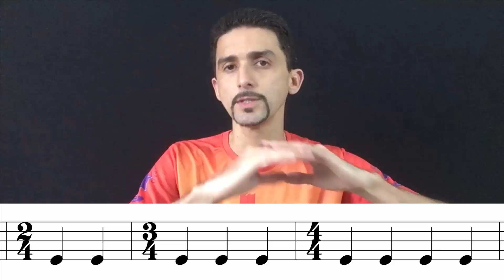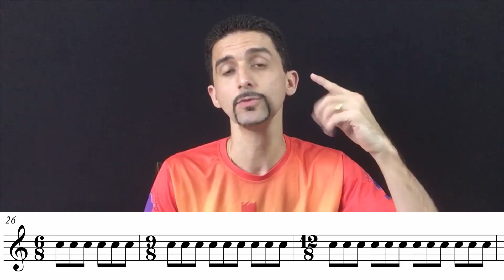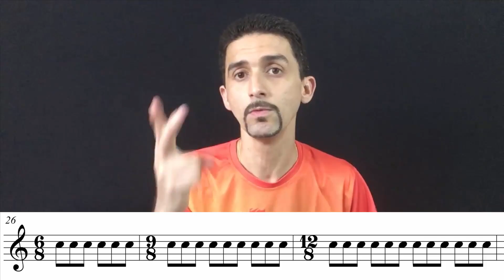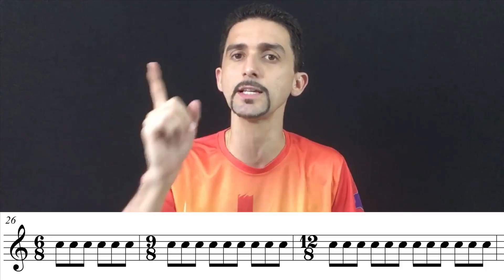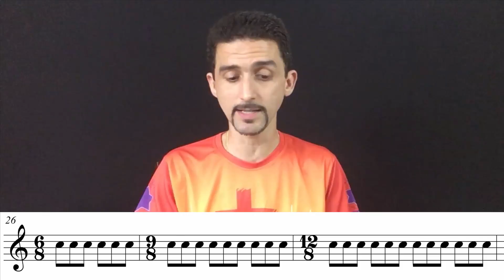Compasso simples e compasso composto: Como entender?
Estude vários cursos como: Teoria Musical, Improvisação, Harmonia, Teclado, Sax, Violão, Flauta, Coach Musical, Partituras e muito mais!
Você terá acesso a TODOS os cursos e aulas.!

O Clube do Músico é um serviço de assinatura mensal (ou outra periodicidade) que oferece acesso ao conteúdo completo da Escola Música Cursos.
A assinatura terá renovação automática mas poderá ser cancelada a qualquer em qualquer momento.
Música Cursos é a sua escola de música online.
Confira nossos cursos, ofertas gratuitas e muito mais.
Seu medo de aprender música acabou e aqui seu sonho se torna realidade!